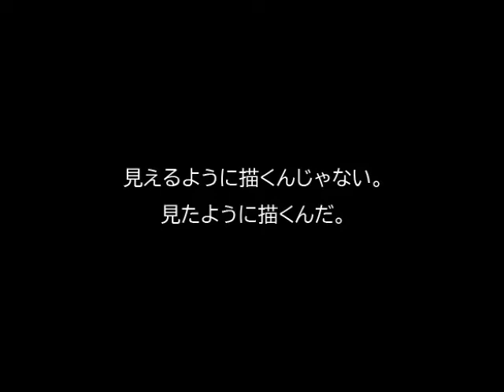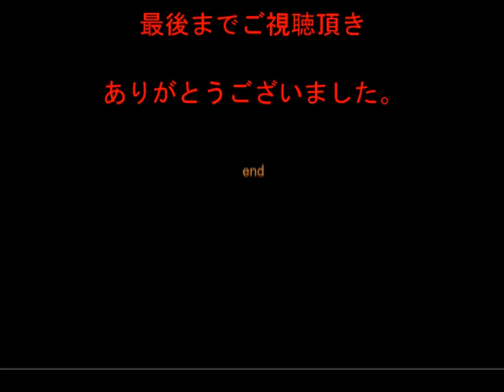アート解説 ピカソ 疾走するマインド 二十世紀少年の夢 Part2 [あーとふるないと]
アート解説動画。パブロ・ピカソ　Part2
新古典の時代0:37　シュールレアリスム9:18　マリーテレーズの時代 19:13　近代とはなにか（ピカソが残したもの）25:09

アートを身近に感じてもらいたいとの想いから、主の青春時代のラジオの深夜放送のような軽いノリで、横道に脱線しながら、アートを語りました。
気軽に見てもらうというコンセプトで、2011年~ニコニコ動画で約2年間放送した動画の再アップです。
ノイズの酷いところや、横道にそれたところは編集してカットしていますが、当時はまだアップ出来るサイズが小さく、長時間の動画を無理に圧縮していることや、主の技術不足、機材不足の為、音声画像ともにとても悪いです。どうかご容赦を、、。
今後も「あーとふるないと」のアーカイブを順次アップしていきます。
アートがお好きで、チャンネルを楽しめたならぜひ、イイね！と登録お願い致します。

主がやっている絵画教室の動画（別アカウント）です。
オーソドックスな絵の場合、自分の作画スタイルがある訳ではありません。ごく平均的な印象派風の画風で作画をしています。でも、このような素朴な絵も描いていて楽しいです。
よかったらこちらも登録お願いします。